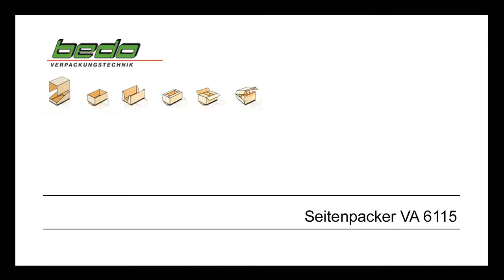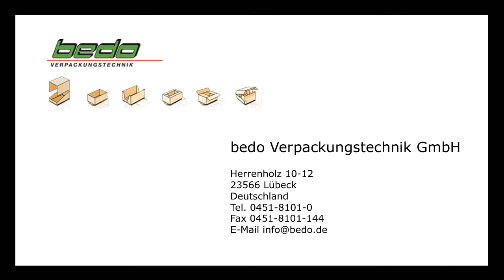bedo VA 6115 sideloader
Kenmerken:

- Tot 25 dozen per minuut
- Vouwdozen FEFCO 0201, 0200 etc.
- Doos sluiting door middel van hotmelt of tape
- Combinatie met bijvoorbeeld traypacker is mogelijk
- Formeermodule horizontaal en gestapeld,  racetrack voor formeren en buffer, lijnverdelers en cassettes met 90˚ draaifunctie.
- Beladen van karton door inschuiven, overslepen, overzetten
- Alle soorten golfkarton
- Kleine tot grote doosformaten
- Merendeels motorische bewegingen
- Semi-automatische formaatomstelling